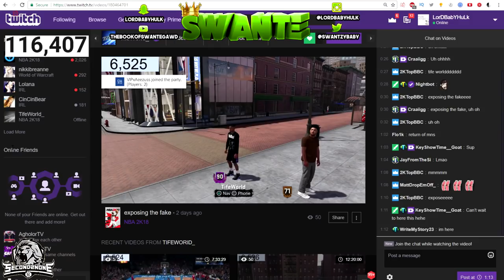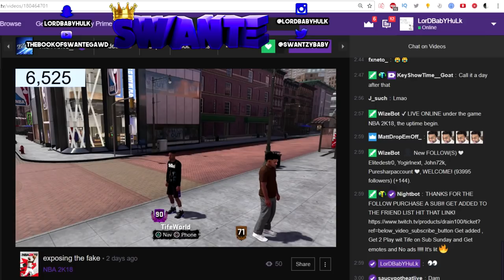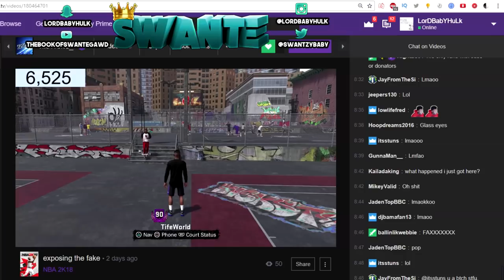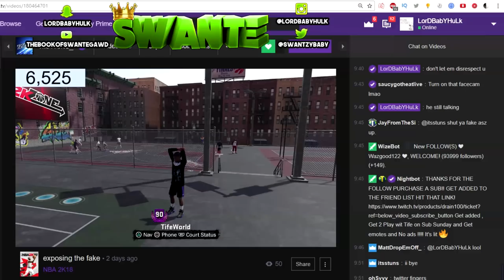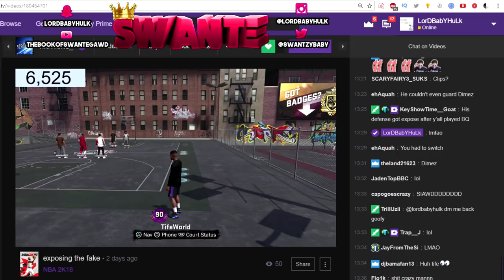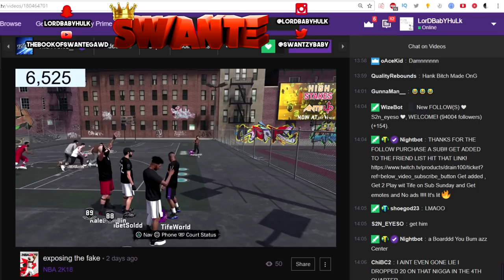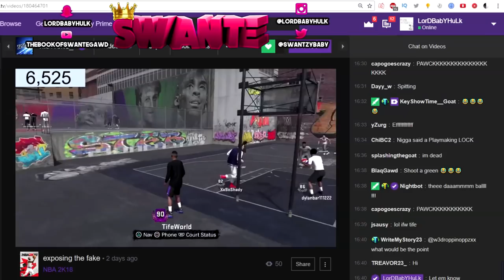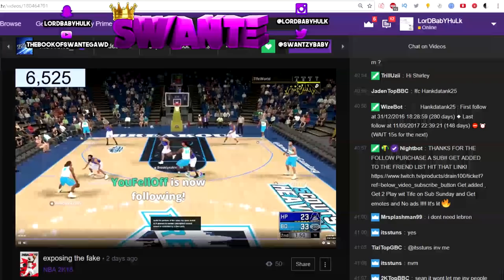HANKDATANK'S GENJUTSU UPON THE WEAK FEEBLE NBA 2K IGNORANT COMMUNITY IS WEAKENING